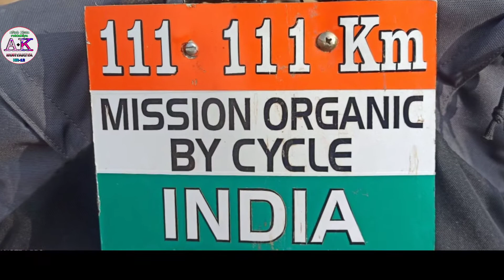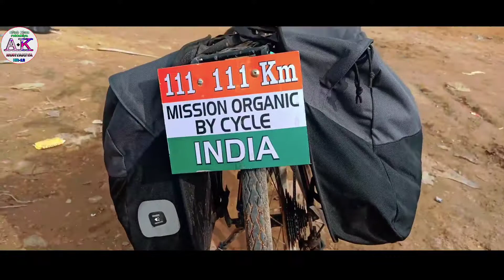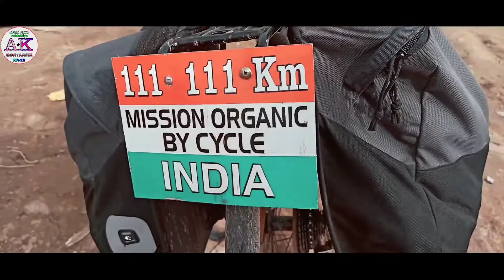111111, K.m cycle yatra Neeraj Bhai | The bycycle man of Indian Agriculture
111111, K.m cycle yatra Neeraj Bhai |
The bycycle man of Indian Agriculture